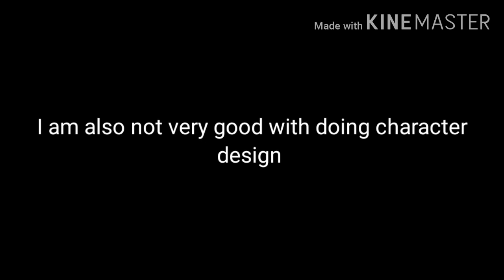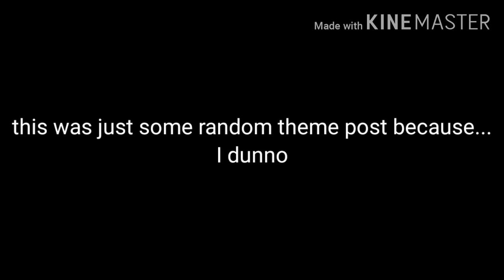Naruto glmv - fight back (Swear warning!!)